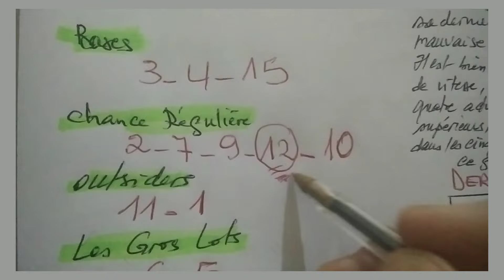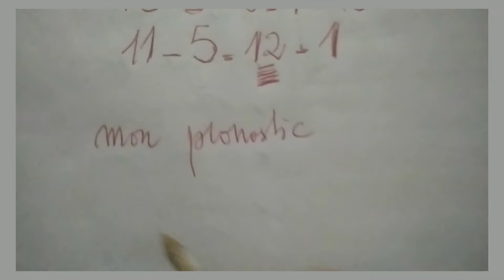ENGHIEN LE 08/03/2024 DERNIÈRE MINUTE LA PYRAMIDE DES CHANCES QUINTÉ PRIX SANARY SUR MER